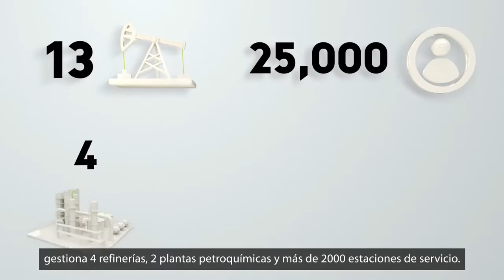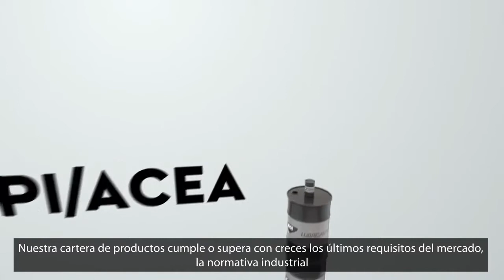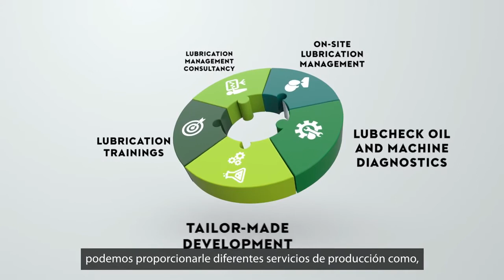MOL Video Institucional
ESPAÑA
MOL Lubricants, tu proveedor de soluciones de lubricación.
PORTUGAL
MOL Lubricants, o seu fornecedor de soluções de lubrificação.